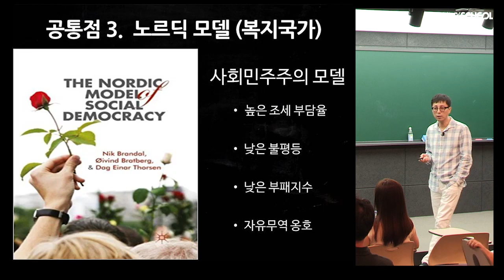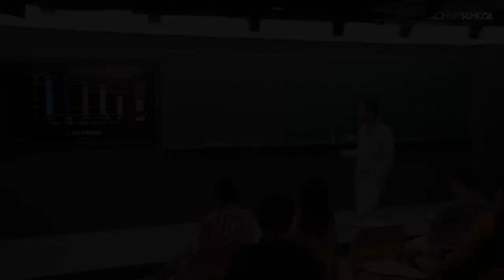복지 천국이라 불리는 '북유럽 복지를 파헤치다'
최진기의 그곳이 알고 싶다 - 유럽 편
 그 세 번째 시리즈 "북유럽 복지를 파헤치다"
 (핀란드/스웨덴/노르웨이) 강좌가 개강했습니다.

복지 천국이라 불리는 북유럽 대표 국가의
교육과 복지제도, 경제정책 등 나라별 이슈와
 알지 못했던 유럽의 이면을 낱낱이 파헤쳐 봅니다.